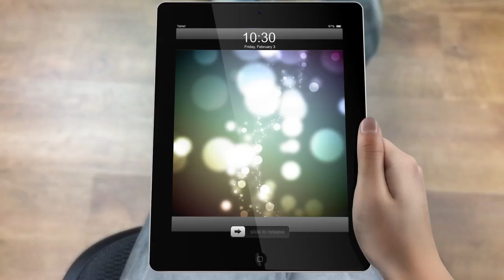Fastest Way To Get A Real Estate Deal Under Contract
Chris Bruce answers the question what's the Fastest Way To Get A Deal. He breaks down the best form of advertising.